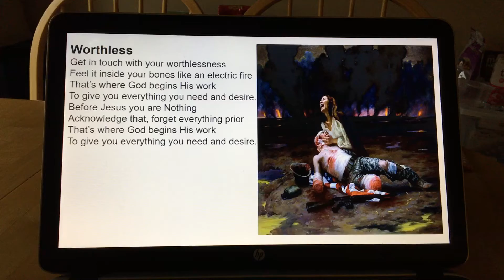“Worthless” by Don Fensler (painting by Max Ginsberg)